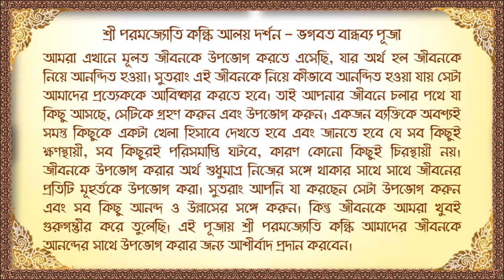Bhagavat Bandhavya Puja Sankalpa - 08.07.2021